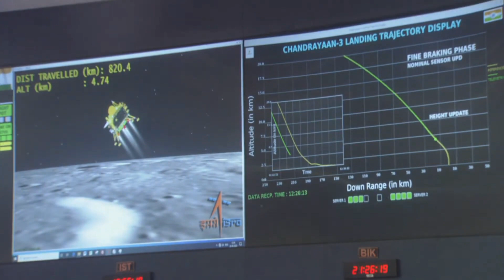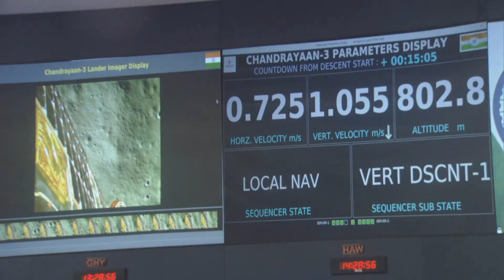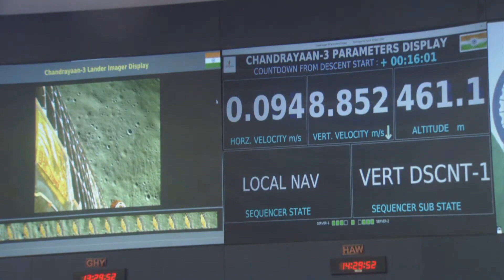India's Chandrayaan-3 lands on the moon south pole, making it the first country to do so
ISRO’s Chandrayaan-3 lunar lander performed a soft landing in the South Pole region of the Moon, on August 23, 2023, at 12:34 UTC (18:04 IST). Chandrayaan-3, ISRO’s third lunar exploration mission, consists of a propulsion module, a lander and a rover. India is the first country to land on the lunar south pole.

The Chandrayaan-3 spacecraft touched down softly near the moon's south pole today (Aug. 23), notching a huge milestone for the nation. India is now the fourth country to stick a lunar landing, after the United States, the former Soviet Union and China.

India's Prime Minister Narendra Modi hailed the success as a triumph for all of humanity, boosting future moon missions worldwide. ISRO shared lunar surface images on X, establishing communication with the spacecraft. The solar-powered rover, Pragyan, is set to explore for 14 Earth days. Anil Bhardwaj from the Physical Research Laboratory in India expressed hope for new scientific discoveries. Chandrayaan-3 aimed for the moon's south pole, where water ice may support future missions.

The spacecraft launched in July and successfully reached lunar orbit. Vikram-Pragyan separated and successfully braked for landing. The lander's descent occurred at 8:33 a.m. EDT, marking a historic achievement. Changes in landing strategy and technology enhancements contributed to the mission's success.

Pragyan will analyze lunar soil and carry symbolic imprints on its wheels. Vikram is equipped with a seismometer and temperature sensors for scientific purposes. Chandrayaan-3's success holds strategic importance and inspires the next generation. After sunset in two weeks, the robotic duo will face extreme cold and drained batteries, while scientists gear up for post-landing operations.

The Chandrayaan-3 mission, which costs a modest 6 billion rupees ($73 million US at current exchange rates), is unfolding at a time when multiple nations — notably, the U.S. and China — are eyeing the moon for future crewed missions. NASA, for example, aims to land astronauts near the lunar south pole in late 2025 or 2026 on its Artemis 3 mission, and to build one or more bases in the region shortly thereafter.

Chandrayaan-3 could also help spur India's space program, leading to even greater accomplishments in the future.

"It is going to be a game changer for the new generation," said Bhardwaj, adding that the success is important for the country's "strategic and geopolitical purposes" as well as to drive "the youth to do something different and unique."

When the sun sets upon the landing site in two weeks, the robotic duo will be left to fight a frigid night, which will be "very difficult to survive because the batteries will be drained out and it is too cold for electronics," Bhardwaj said.

Meanwhile, his team has geared up for what they hope will be a busy fortnight: "Our job starts after landing."

Chandrayaan-3 was India's second try at landing near the moon's south pole, a largely uncharted region of immense interest to scientists and exploration advocates alike. The south polar region is thought to harbor large amounts of water ice, which, if accessible, could be mined for rocket fuel and life support for future crewed missions. The country's first attempt at a lunar touchdown, in September 2019, failed when the Chandrayaan-2 lander crashed into the moon due to a software glitch.

Close to four years and many design and software upgrades later, the homegrown Chandrayaan-3 spacecraft launched atop a LVM3 rocket on July 14 from a spaceport in Sriharikota, on India's east coast. The spacecraft entered an elliptical orbit around the moon earlier this month, then performed multiple maneuvers to shift into a nearly circular path, which took it about 93 miles (150 kilometers) above the lunar surface.

Last Thursday (Aug. 17), the Vikram-Pragyan duo separated from the mission's propulsion module, which will study Earth from its orbit around the moon. The lander and rover, which had entered an egg-shaped lunar orbit after separation, braked successfully on Friday (Aug. 18) and then again on Sunday (Aug. 20) to get closer to the moon's surface.

While still in orbit around the moon on Monday (Aug. 21) and Tuesday (Aug. 22), the duo established contact with Chandrayaan-2's orbiter, which has been circling the moon since 2019 and will serve as the critical communication link with Earth for the Chandrayaan-3 mission.

The historic landing was covered live by ISRO and broadcast by Indian public broadcaster Doordarshan. Once the powered descent began, the lander first braked to reduce its height from 18.6 miles (30 km) to just 0.4 miles (0.8 km) above the moon's surface. Then, the lander turned such that its altimeters, which measure height to the surface real-time using cameras onboard, faced downward in preparation for landing.

Credit: ISRO